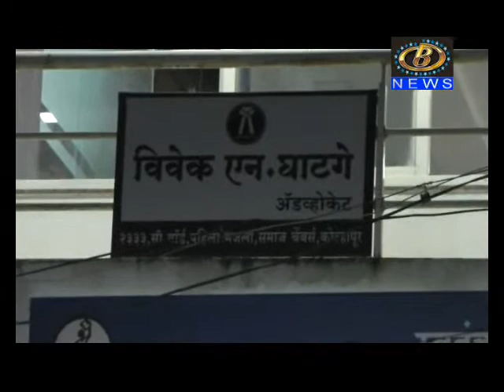महाराष्ट्र आणि गोवा बार कौन्सिलच्या पंचवार्षिक निवडणूकीत कोल्हापूरच्या ऍड. विवेक घाटगे यांची निवड